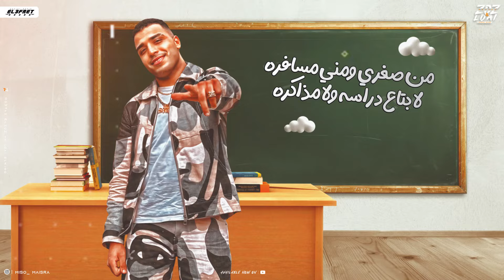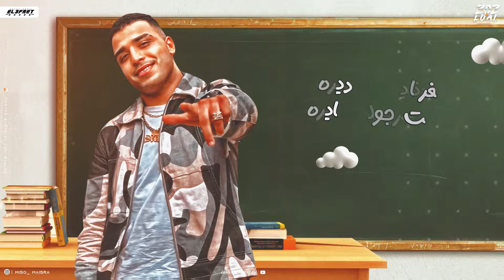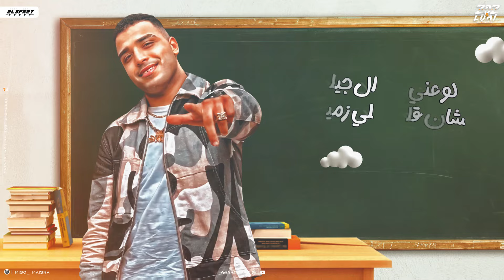مهرجان - من صغري ومني مسافره - اسلام كابونجا - ميسو ميسره - توزيع فيجو الدخلاوي - مهرجانات 2024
قناة ميسو ميسره
سوشيال ميديا - حوده العفريت
غناء:  ميسو ميسره - اسلام كابونجا
كلمات : الديشا المصري
توزيع : فيجو الدخلاوي
جرافيك - لؤاء الكينج - معتز الزوز
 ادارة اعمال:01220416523